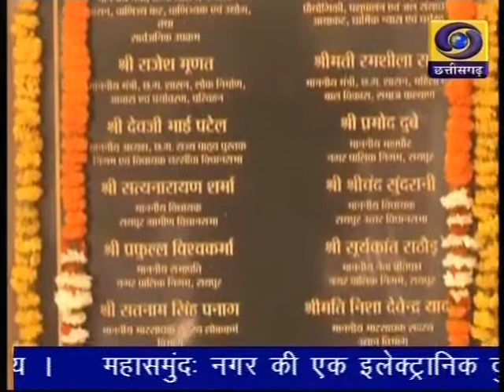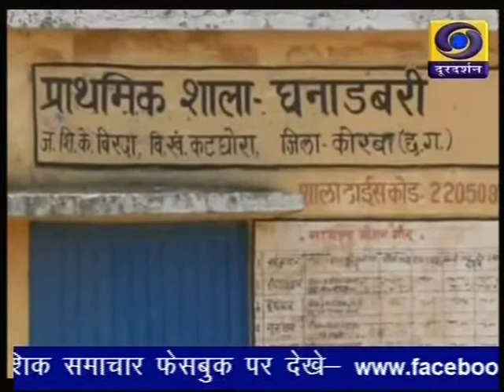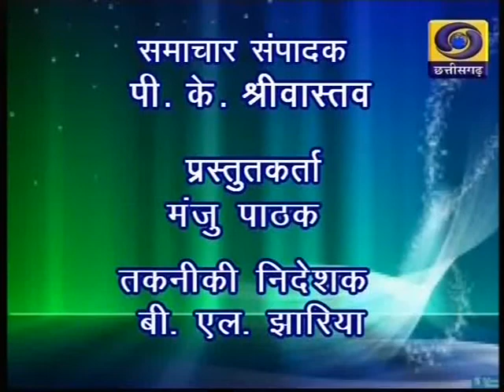Chhattisgarh DD NEWS Bulletin 27 01 2018